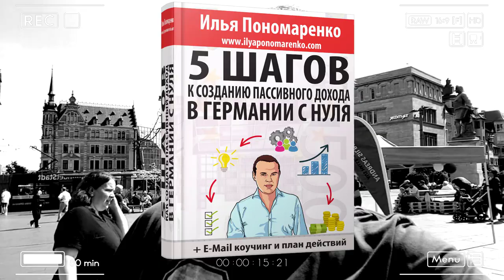ПАССИВНЫЙ ДОХОД В ГЕРМАНИИ - Зачем ходить на работу при создании пассивного дохода